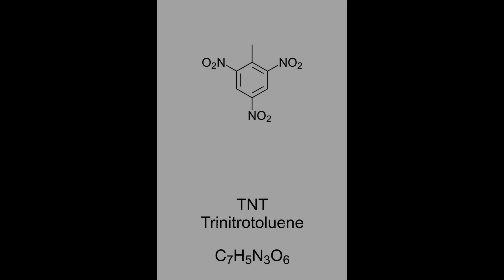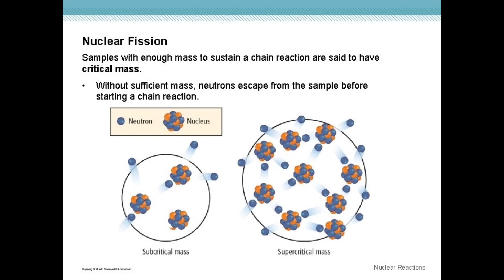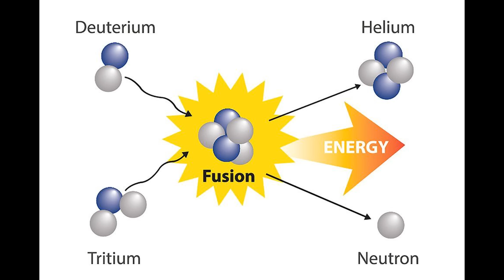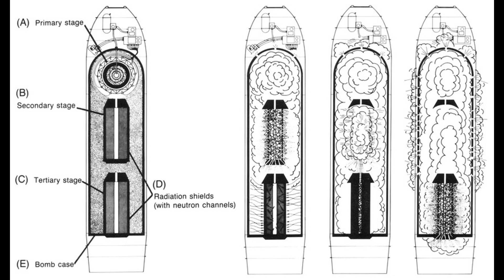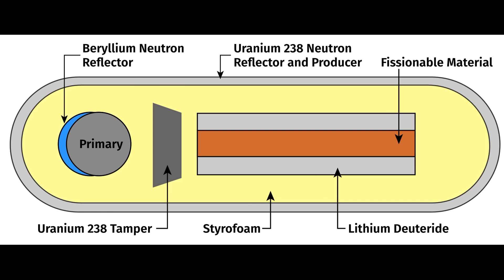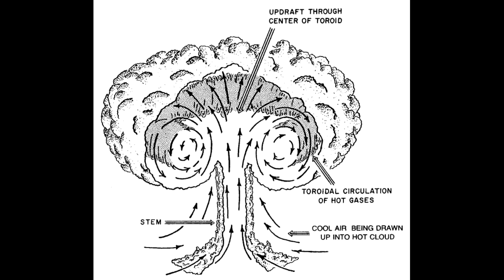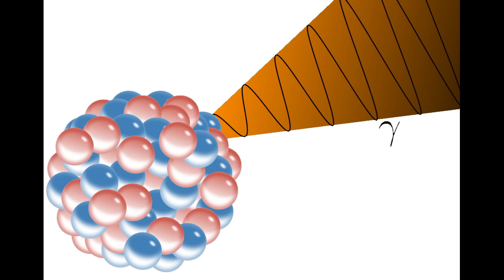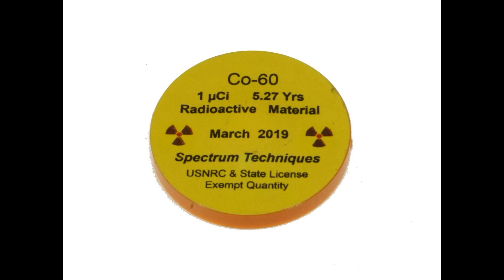The Ultimate Guide to Nuclear Weapons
What kind of demon lives inside the smallest constituent of matter, one that allowed a grapefruit sized sphere of radioactive metal to annihilate the city of Nagasaki?  How could a bomb that weighed 29 tons explode with the power of 50 million tons of TNT?  Nuclear weapons are, in many ways, the defining feature of the current technological epoch. They have given humanity enormous destructive power. Indeed, the ability to commit autogenocide. For better or worse, we all live in the nuclear age. The atom bomb, the hydrogen bomb, the neutron bomb, this guide will tell you everything you need to know about nuclear weapons, from the fundamental physics to nuclear weapon design to nuclear war theory. This is my ultimate guide to Nuclear weapons.

0:00 Trinity and the Fundamentals of Matter and Energy
12:40 The Atom Bomb
29:26 The Hydrogen Bomb
48:21 Tactical Nuclear Weapons
59:12 Strategic Nuclear Weapons and the Nuclear Triad
1:06:32 The Mechanics of a Nuclear Detonation
1:13:59 Blast Effects
1:19:04 Thermal Effects
1:20:55 Initial Radiation and the Neutron Bomb
1:29:06 Residual Radiation and Fallout
1:35:52 Combined Nuclear Effects on a City

Essential further reading:

"The Effects of Nuclear Weapons" United States Department of Defence